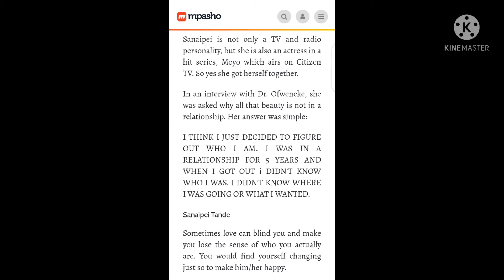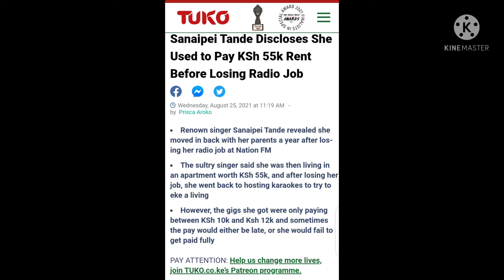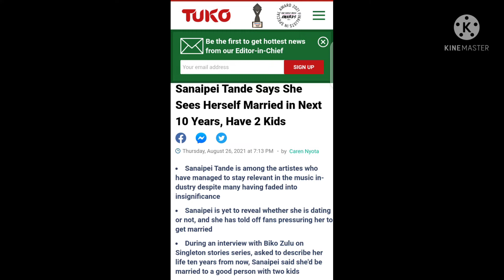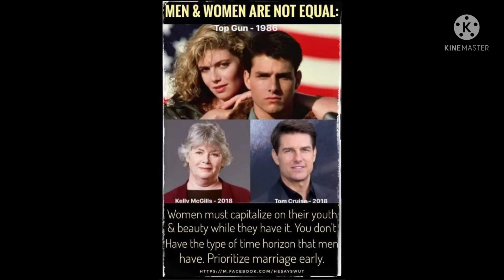Sanaipei Tande. Is she realistic or delusional?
The views expressed in this video are only from the narrator's point of view.
The views don't necessarily reflect the thought processes of the vast majority.